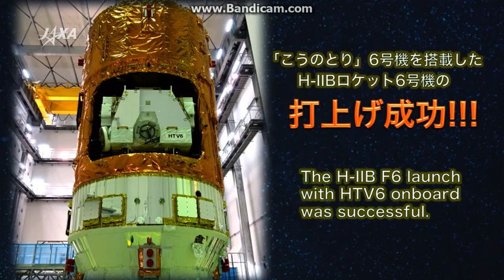Пуск РН «H-IIB» с КК «HTV-6»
РН - Ракета-носитель
КК - Космический корабль
Источник: JAXA.